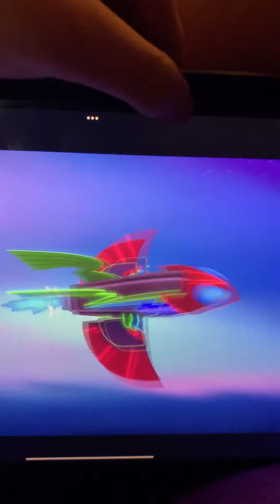It’s bad in space Romeo